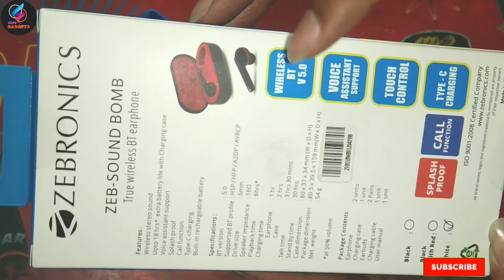Zebronics earphone unboxing and review | in hindi | 2020 Gadgets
I hope you like this video and enjoyed this video
Agar ye video aap ko achhi lagi to is video ko like kare or
video ko share kare or
Or comment box me bataye ki aap ko ye video keisi lagi or is video ko apne dosto me share kare